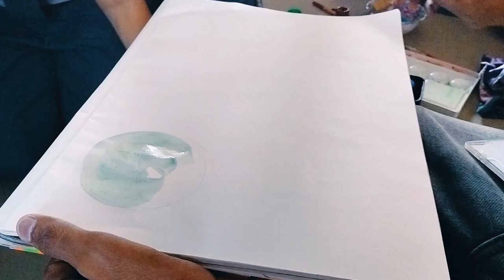HOW TO DRAW CABBAGE, HALF COCONUT, PAPAYA